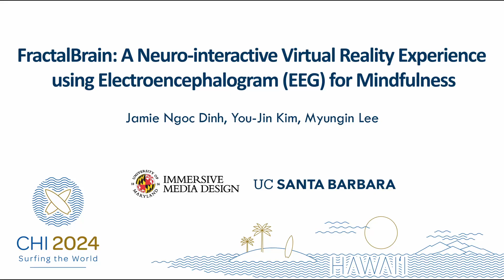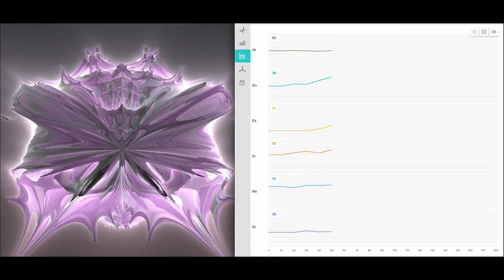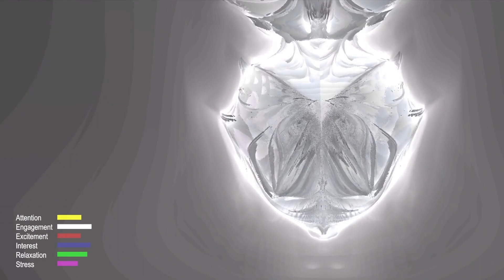FractalBrain: A Neuro-interactive Virtual Reality Experience using Electroencephalogram (EEG) for...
Jamie Ngoc Dinh, You-Jin Kim, Myungin Lee

Session: Interactivity

Mindfulness has been studied and practiced in enhancing psychological well-being while reducing neuroticism and psychopathological indicators. However, practicing mindfulness with continuous attention is challenging, especially for beginners. In the proposed system, FractalBrain, we utilize an interactive audiovisual fractal with a geometric repetitive pattern that has been demonstrated to induce meditative effects. FractalBrain presents an experience combining a surreal virtual reality (VR) program with an electroencephalogram (EEG) interface. While viewing an ever-changing fractal-inspired artwork in an immersive environment, the user's EEG stream is analyzed and mapped into VR. These EEG data adaptively manipulates the audiovisual parameters in real-time, generating a distinct experience for each user. The pilot feedback suggests the potential of the FractalBrain to facilitate mindfulness and enhance attention.

Pre-recorded video presentations for Interactivity Exhibits at CHI 2024